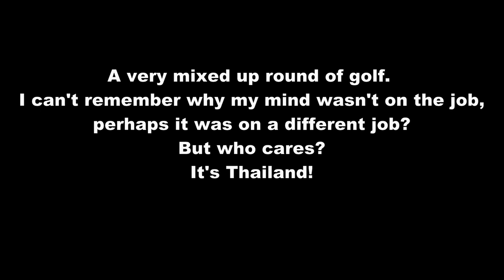Loch Palm the blues + umbrellagate!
My second visit to Loch Palm and Minnie made me play the blues. We start on the back 9 then on the front 9 join a guy who is playing the whites so we switch.
During this round my umbrella went missing!